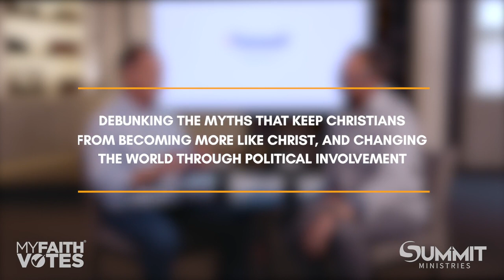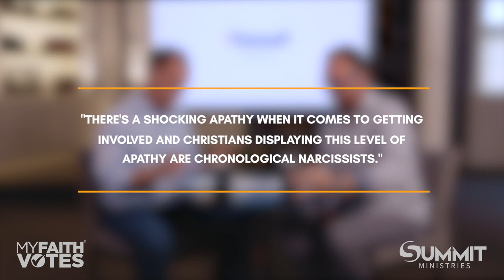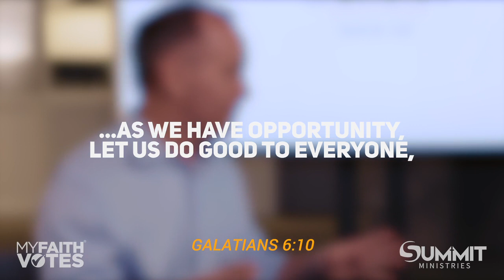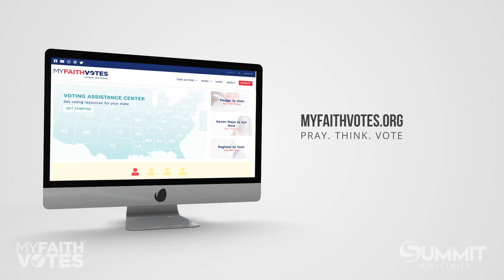A Conversation with Jeff Myers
Join us as we sit down with Jeff Myers of Summit Ministries as we discuss a biblical worldview for politics and dispel some common myths about voting.